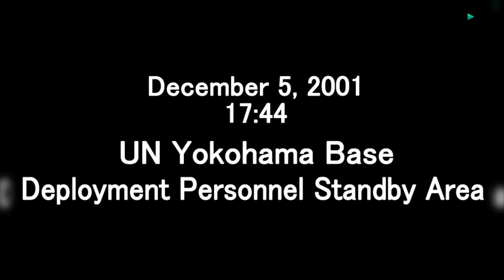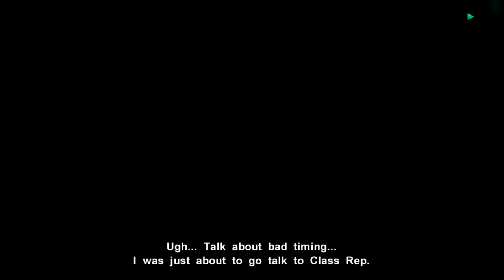Muv-Luv Alternative Playthrough No Commentary | Part 10